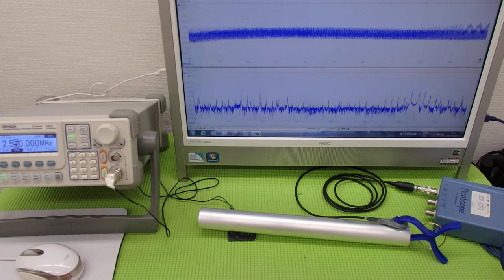音圧測定装置：超音波テスターを利用した実験動画 ultrasonic-labo